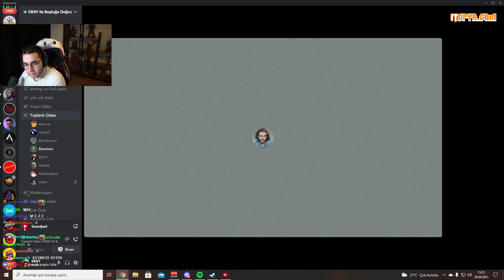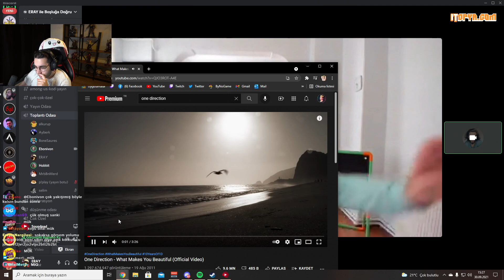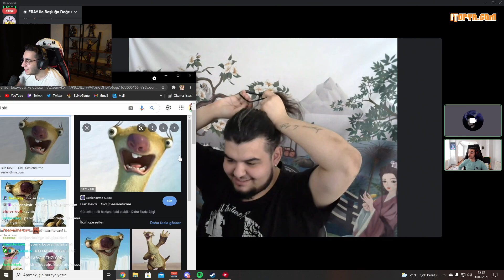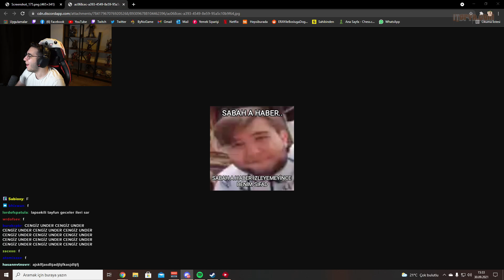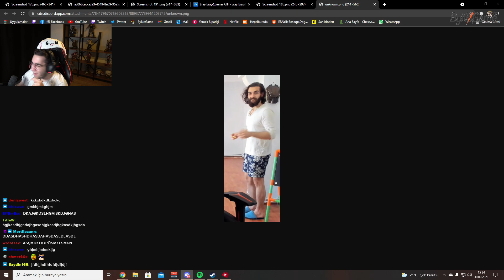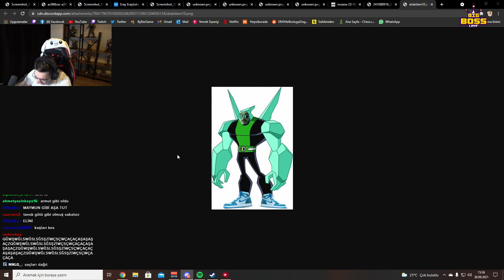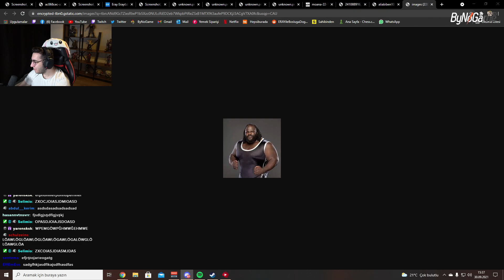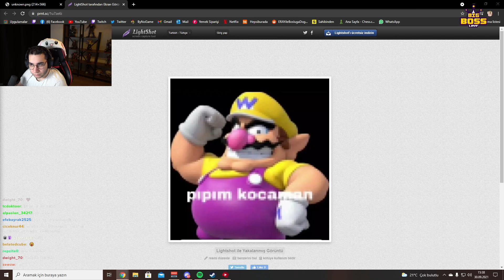Eray - Yayın Gırgırı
•Kaldırılmasını İstediğiniz Videolar İçin Bana Ulaşbilirsiniz!